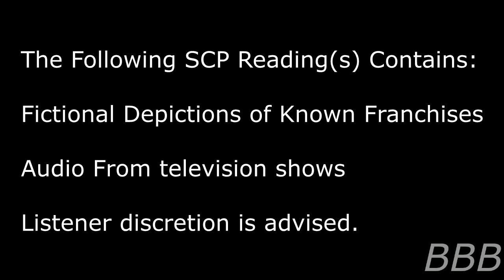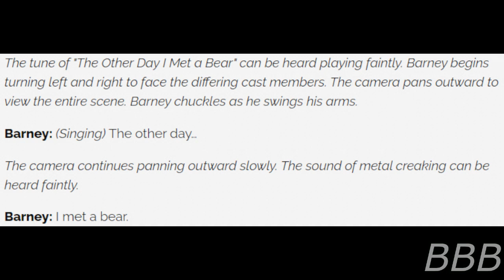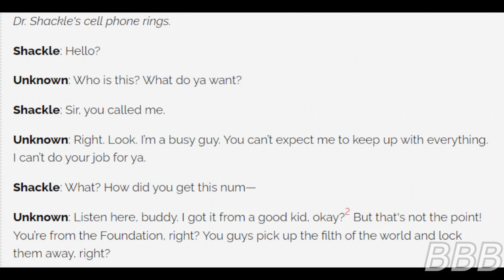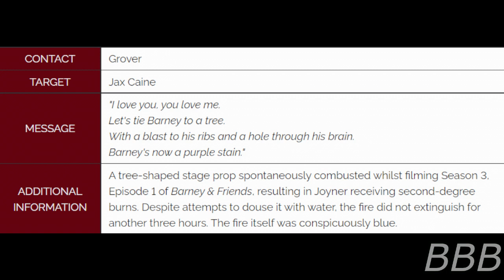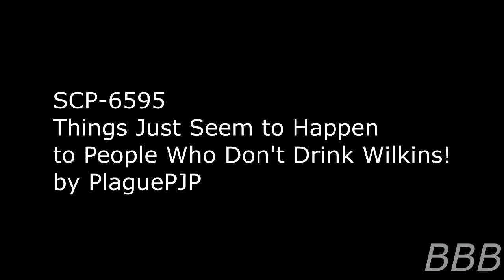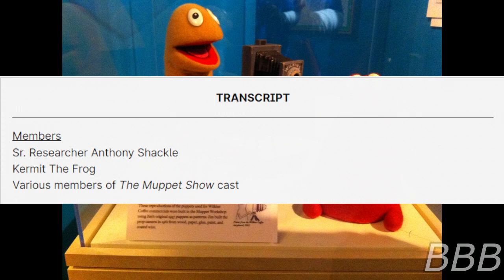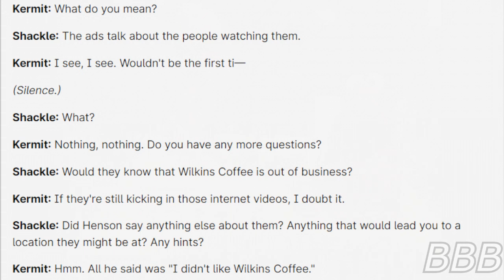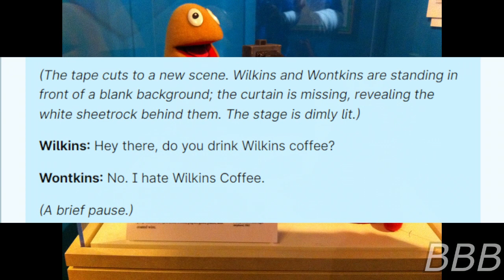The SCP Foundation Featuring the Muppets!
Here's a compilation of my readings of SCPs that involved the Muppets!